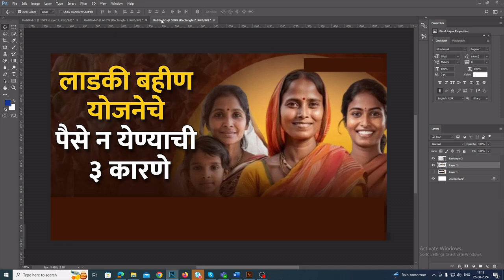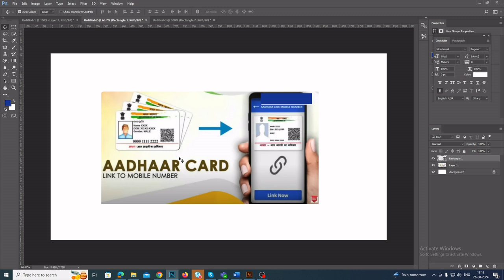Mazi Ladki Bahin Scheme: 'या' लाडक्या बहिणींना मिळणार ४५०० रुपये?।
CM Mazi Ladki Bahin Scheme Explained: मुख्यमंत्री माझी लाडकी बहीण योजनेत पात्र झालेल्या राज्यातील महिलांना आता सरकारकडून रक्षाबंधनाची‌ ओवाळणी दिली आहे. लाडकी बहीण योजनेचा जुलै आणि ऑगस्ट महिन्याचे पहिला हप्ता 3000 रुपये मानधन ( Ladki Bahin Yojana 1st Installment) रुपये लाडकी बहीण योजनेत पात्र झालेल्या महिलांच्या बँक खात्यात सरकारकडून जमा करण्यास सुरुवात झालेली आहे. आतापर्यंत शासनाकडून राज्यातील तब्बल 80 लाख पात्र महिलांना लाडकी बहीण योजनेच्या 3000 रुपये मानधन त्यांच्या आधार लिंक असलेल्या बँक खात्यात सरकारकडून जमा करण्यात आले आहे. पण यातून लाखो महिलांना अद्याप त्यांच्या बँक खात्यात पैसे जमा झाले नाही त्यामागे तीन महत्त्वाची कारणे असू शकतात.

cover topic:
लाडकी बहिण,लाडकी बहिण योजना
ladki bahini yojana documents